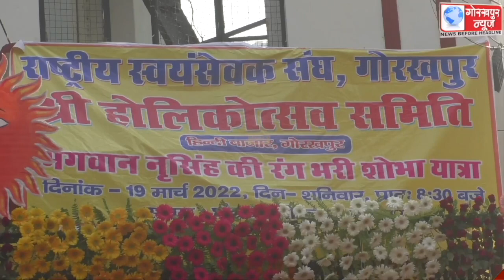योगी के रंग में रंग गया शहर,शहर ने भी अपने रंग में रंग डाला योगी को ।।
योगी के रंग में रंग गया शहर, होली पर घंटाघर से भगवान नरसिंह की राष्ट्रीय स्वयंसेवक संघ के तत्वावधान में निकलने वाली शोभायात्रा में शहर ने भी अपने रंग में रंग डाला योगी को ।।